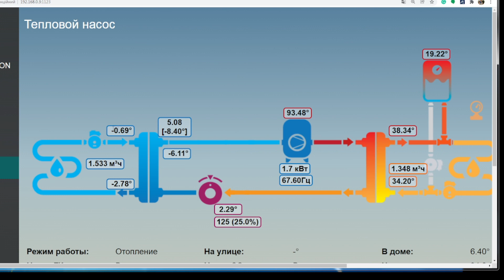Геотермальный тепловой насос. Сезон #3. Работа над ошибками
Пришло время исправить ошибки, допущенные своими руками в моей первоначальной конструкции геотермального теплового насоса. Теперь очевидно, что я ошибался, и испаритель должен быть больше конденсатора.

Я их поменял местами и картинка стала заметно лучше. Выход теперь составляет 2,81 ℃. В следующем сезоне я планирую еще больше увеличить размеры теплообменников, чтобы использовать весь потенциал компрессора.

БЫСТРАЯ НАВИГАЦИЯ
00:00 О студенте и селезнях
02:35 Моя ошибка раскрыта. Испаритель должен быть больше конденсатора!
04:22 Меняю местами конденсатор и испаритель
05:48 Подводим итоги
07:28 Слова мудрости
09:12 Цена на газ скоро взлетит до небес. Бросаем баловство и вкладываемся в тепловой насос пока есть деньги.
12:58 Сварка труб теплового насоса своими руками.